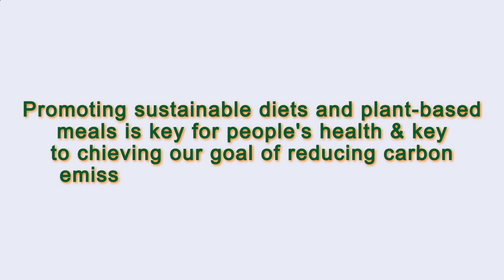Close to Me Restaurant Paris 75011 FR, Ile-de-France, France